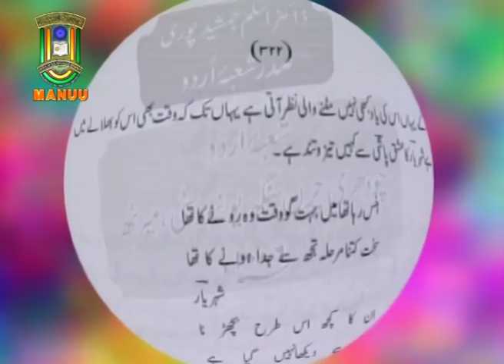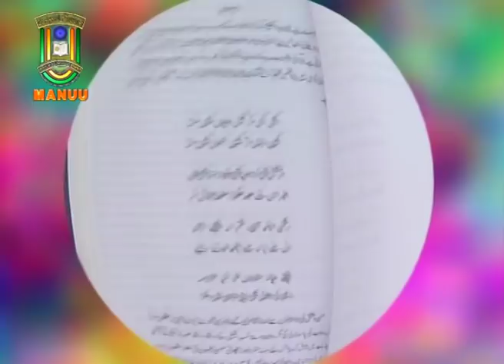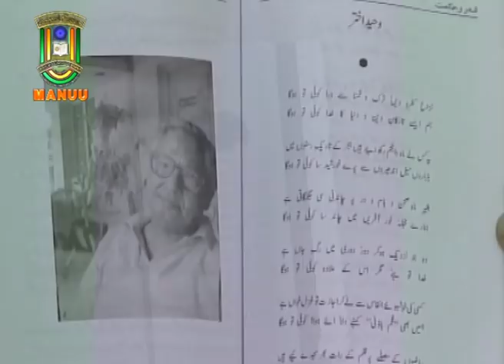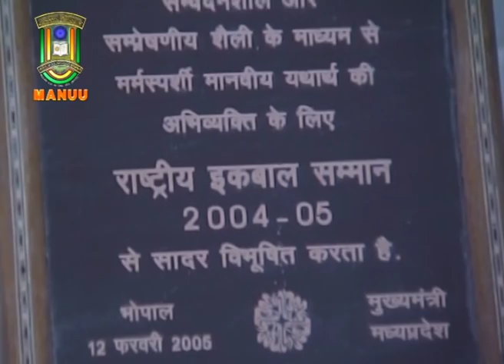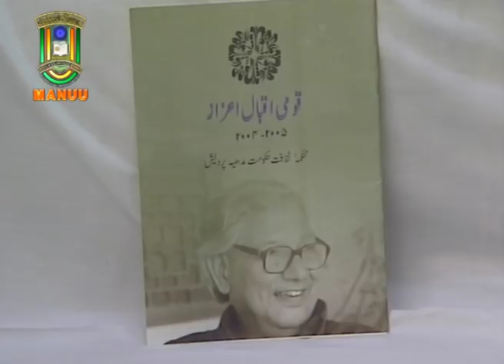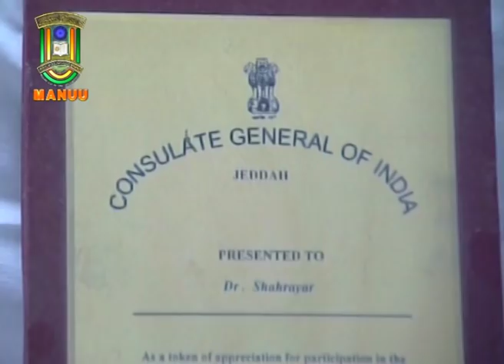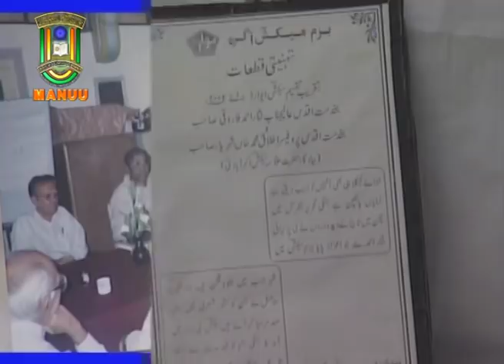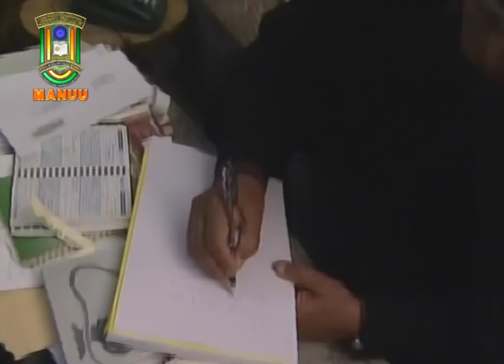IMC, MANUU_Ek Shayar: Shahryar_A Documentary on Prof. Shahryar